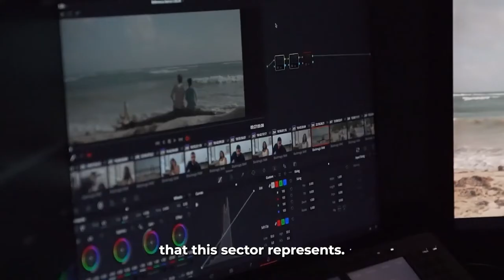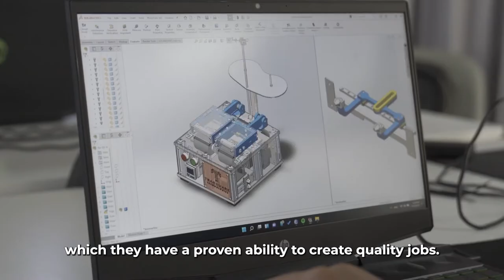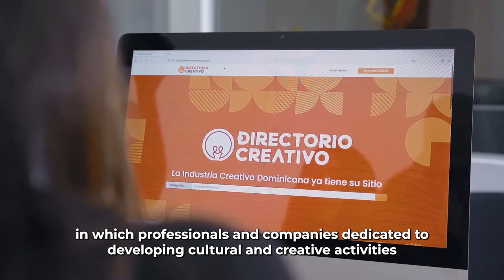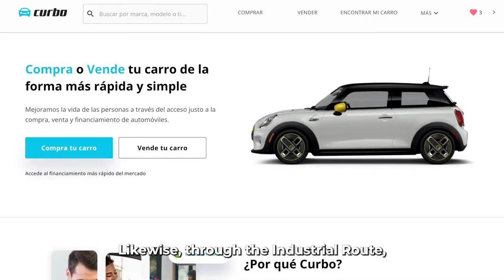IX Semana Dominicana en el Reino Unido 🇩🇴🇬🇧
En el marco de la celebración de la IX Semana Dominicana en el Reino Unido de la Camara Britanica de Comercio en República Dominicana, el ministro Ito Bisonó presentó las acciones que desde el MICM se están ejecutando para fortalecer las capacidades comerciales, a través del robustecimiento de un ecosistema innovador y moderno, que estimule la presencia sostenible de las empresas dominicanas de servicios modernos relacionados con la economía naranja en los mercados internacionales.